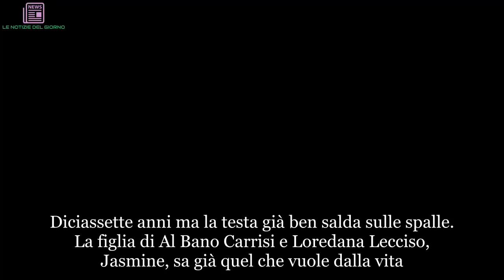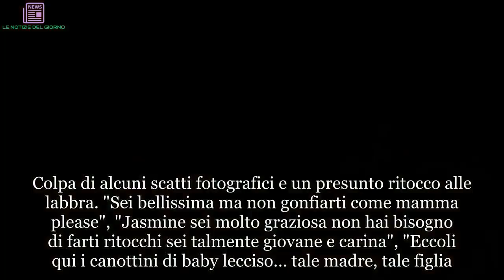“Impressionante, identiche!”. Loredana Lecciso e Jasmine Carrisi, ecco com’è oggi la ‘piccola’ | UL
Diciassette anni ma la testa già ben salda sulle spalle. La figlia di Al Bano Carrisi e Loredana Lecciso, Jasmine, sa già quel che vuole dalla vita. Spera di poter realizzare i suoi sogni ma di una cosa è certa: non seguirà le orme di mamma e papà entrando nel mondo dello spettacolo. "Mi piacerebbe fare, in un altro modo, quello che ha fatto lui, cioè fare stare bene gli altri. Lo spettacolo, ora, per me non è una priorità, anche se amo molto cantare". Lo ha detto Jasmine a DiPiù nella sua prima intervista ufficiale. "Frequento il liceo linguistico e dopo voglio studiare Psicologia all’università. Mi piace l’idea di poter aiutare chi si sente infelice a superare i propri problemi", ha spiegato la figlia di Carrisi e Loredana. Jasmine comunque ha ancora davanti tutta la vita e quindi non si può escludere che alla fine voglia seguire la carriera del padre.
Certo, Jasmine non chiude le porte a una possibile entrata nel mondo dello spettacolo. Alla rivista di Sandro Mayer, infatti, l'adolescente ha rivelato: "Nella vita può succedere di tutto: se un giorno dovessi seguire le orme di mio padre, ne sarei felice. La tv mi tenta meno della musica. Diventare un volto della tv deve essere un’esperienza molto complicata da gestire", ha spiegato Jasmine al settimanale. E Al Bano ha usato parole al miele per la sua figlia: "Ha un carattere forte, indipendente, timida e di una dolcezza unica. Non lo dico perché è figlia mia, ma Jasmine è bella e soprattutto brava. È alta quasi quanto me e ha ereditato femminilità e bellezza dalla madre" ha rivelato al settimanale Gente.
Ma nelle ultime settimane la figlia di Al Bano Carrisi e Loredana Lecciso è finita al centro dei riflettori venendo colpita, duramente, dagli haters. Colpa di alcuni scatti fotografici e un presunto ritocco alle labbra. "Sei bellissima ma non gonfiarti come mamma please", "Jasmine sei molto graziosa non hai bisogno di farti ritocchi sei talmente giovane e carina", "Eccoli qui i canottini di baby lecciso… tale madre, tale figlia. Quanti danni sta facendo quella donna??" sono solo alcuni dei commenti lasciati dagli utenti sotto le foto pubblicate su Instagram da Jasmine. Ma quello che fa 'impressione' è la netta somiglianza con mamma Loredana. Le due, nelle foto postate sui social, sembrano due sorelle e non madre e figlia.
Jasmine somiglia come una goccia d'acqua a mamma Loredana: stessi occhi azzurri, i capelli biondi e le labbra carnose. Insomma, le critiche possono dar fastidio e il mondo dello spettacolo non sembra piacere alla piccola Carrisi, eppure nelle ultime settimane il suo profilo social è cresciuto esponenzialmente (ben 24mila follower). Tutto ciò grazie ad interviste, shooting con i genitori e soprattutto il red carpet di Venezia. Insieme al fratello minore Bido, Jasmine ha accompagnato Al Bano sul tappeto rosso della Mostra del Cinema, mettendo in mostra tutta la sua bellezza e somiglianza con mamma Loredana.

Immagine della licenza CC:
Https: /